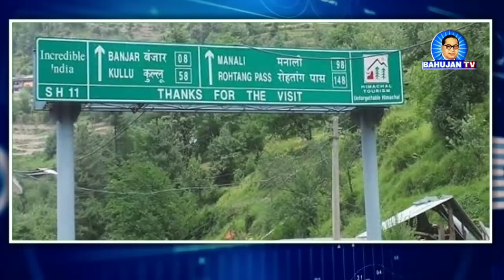मंदिर में दलित को पीटा और 11 हाजर फाइन भी लिया जानिए क्या है पूरा मामला